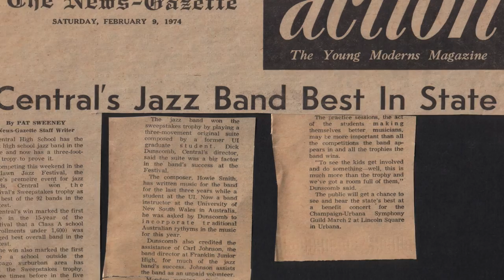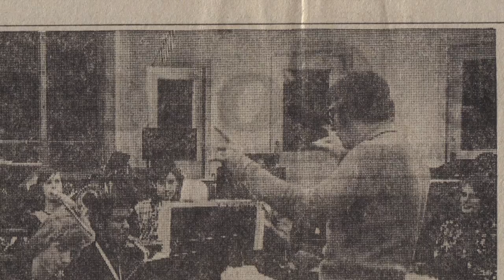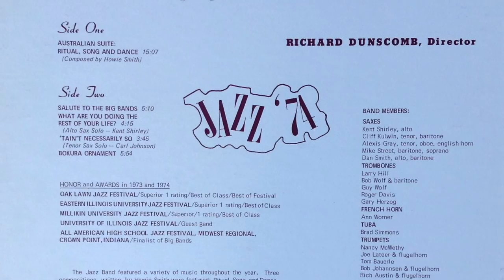Champaign Central High School Jazz Band 1974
Champaign Central High School Jazz Band, 1974, Champaign Illinois.
“Dance” composed by Howie Smith.
Director: Richard J. Dunscomb.
Saxes: Kent Shirley, Cliff Kulwin, Alexis Gray, Mike Street, Dan Smith.
Trombones: Larry Hill, Bob Wolf, Guy Wolf, Roger Davis, Gary Herzog.
French Horn: Ann Worner.
Tuba: Brad Simmons.
Trumpets: Nancy McWethy, Joe Lateer, Tom Bauerle,  Bob Johannsen, Rich Austin.
Piano: Kent Byerly.
Flute: Mary Coggins.
Guitar: Bob Watson.
Bass: Jack Dudley.
Drums: Jeff Miller.
Vibes: Jennifer Petry.
Vocals: Lori Tate.
Percussion: Bill Jones, Rick Cummings.
Special thanks to Carl Johnson.